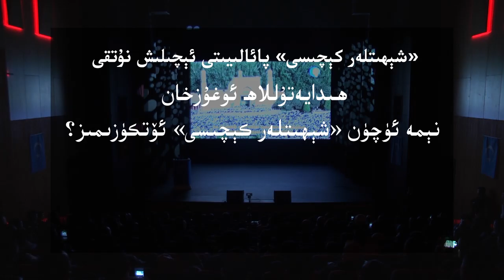نېمە ئۈچۈن «شېھىتلەر كېچىسى» ئۆتكۈزىمىز؟